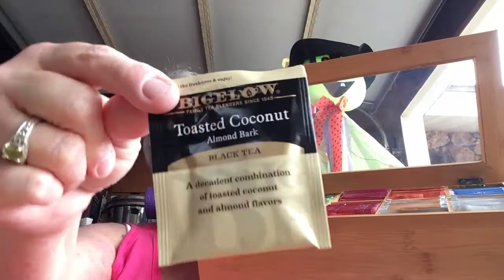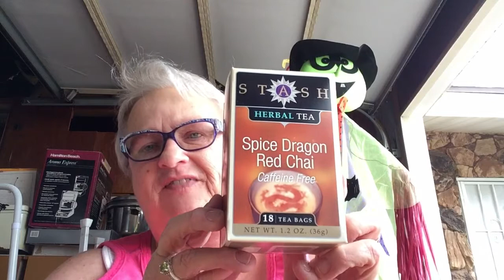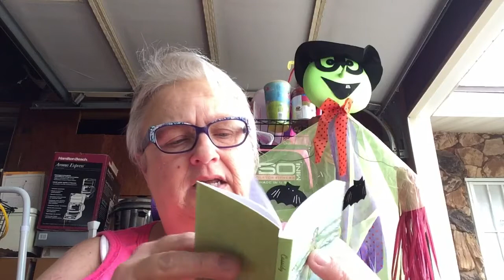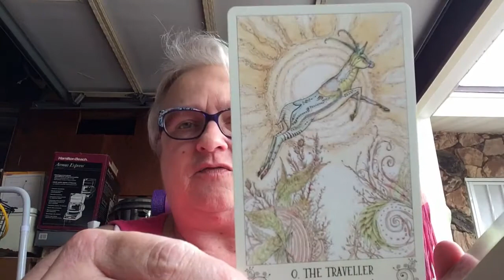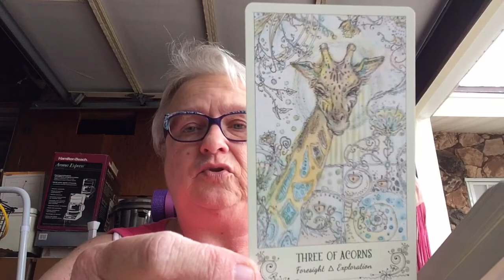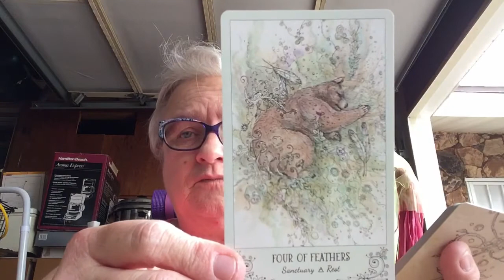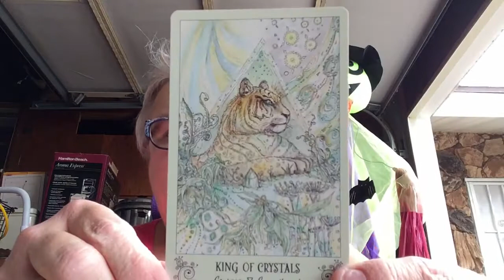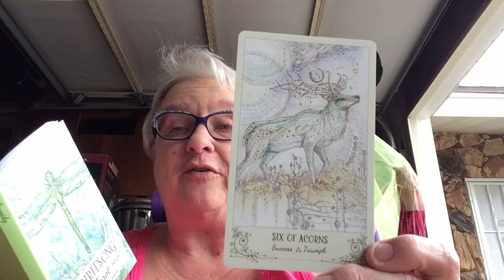Tea Update and Unboxing The Spiritsong Tarot